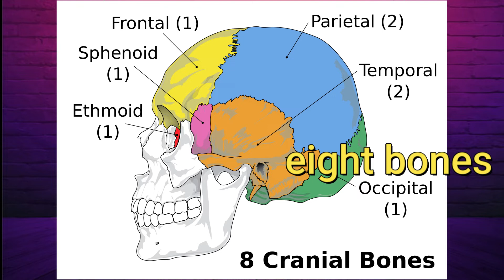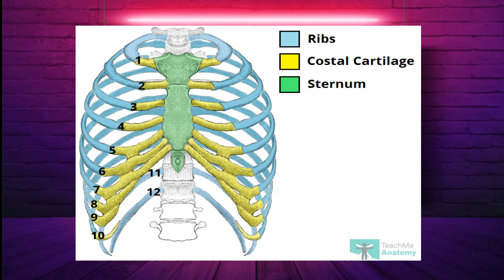xubnaha jirka bini adamka si fudud kubaro tiradooda iyo shaqadooda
casfimadkada waa nolashada